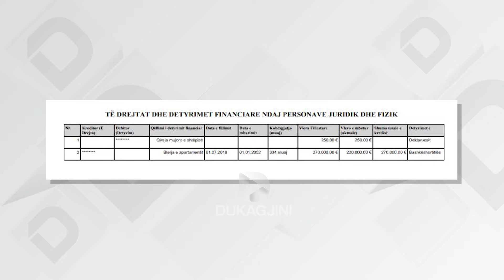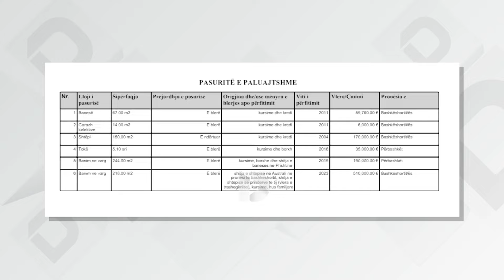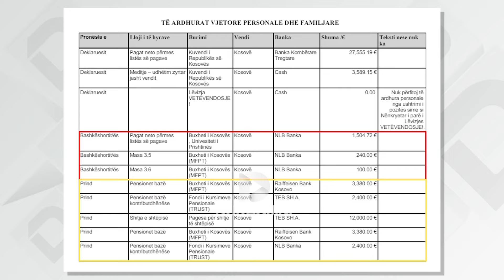Cila është pasuria që posedojnë krerët shtetëror të Kosovës?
Krerët e shtetit dhe krerët opozitarë kanë deklaruar pasurinë për vitin që ka kaluar sipas publikimeve të deklarimeve të pasurisë të shtunën nga Agjencia Kundër Korrupsionit. Gjersa shpenzimet e të hyrat janë rritur nga ana e presidentes Osmani dhe kreparlaamentarit Konjufca